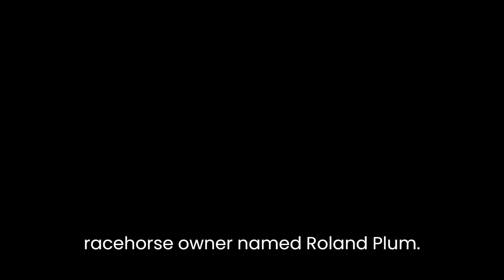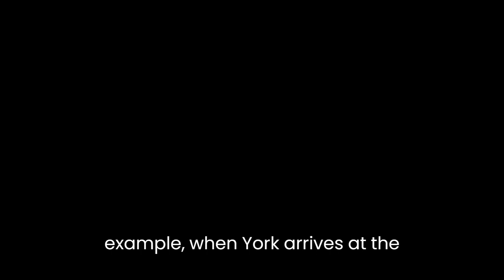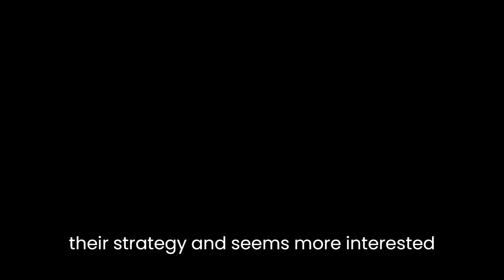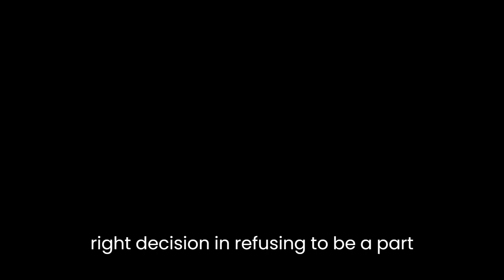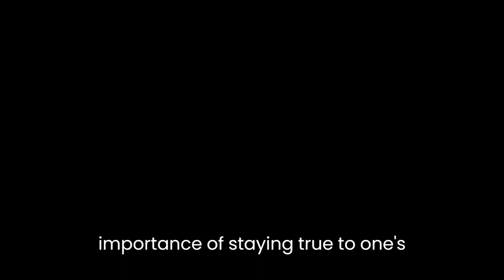"Forfeit" By Dick Francis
Dick Francis’ short story "Forfeit" tells the tale of a jockey named Alan York who becomes embroiled in a dangerous game of deception and betrayal. The story is set in the world of horse racing, a familiar backdrop for Francis’ work. Through his masterful use of language and vivid imagery, Francis explores themes of loyalty, trust, and the corrupting influence of greed.

The story begins with Alan York, a successful jockey, receiving a call from his former employer, a wealthy racehorse owner named Roland Plumbe. Plumbe invites York to his country estate to discuss a job opportunity, which York assumes is to ride one of Plumbe’s horses. Upon arriving at the estate, York is surprised to learn that the job Plumbe has in mind is not related to horse racing at all. Plumbe wants York to help him cheat on a game of tennis against his neighbor, who is a fierce competitor. Initially hesitant, York agrees to help Plumbe, and the two men begin to plot their strategy.

Throughout the story, Francis uses vivid imagery to create a sense of tension and unease. The descriptions of the estate and the surrounding countryside are filled with foreboding, as though danger lurks around every corner. For example, when York arrives at the estate, he notices the “grey stone walls and iron gates” and “the menacing clouds [that] were building up in the sky.” These details create a sense of foreboding and suggest that something ominous is about to happen.

As York and Plumbe prepare for their tennis match, it becomes clear that Plumbe is not to be trusted. He repeatedly changes his mind about their strategy and seems more interested in winning at any cost than in playing fair. York, who prides himself on his honesty and integrity, becomes increasingly uncomfortable with Plumbe’s behavior. When Plumbe suggests that they cheat by replacing the tennis balls with ones that have been specially weighted to throw off their opponent, York realizes that he has made a mistake in agreeing to help Plumbe. He feels torn between his loyalty to his former employer and his commitment to playing fair.

Ultimately, York decides to back out of the scheme, even though he knows that Plumbe will be furious with him. In a tense confrontation, York tells Plumbe that he cannot go through with the cheating and that he is leaving the estate. Plumbe becomes enraged and threatens York, telling him that he will ruin his career if he doesn’t stay and help him win the tennis match. York, however, refuses to be intimidated and stands firm in his decision to do what is right.

The climax of the story occurs during the tennis match itself, when York’s neighbor accuses Plumbe of cheating. The neighbor produces the weighted balls as evidence and demands that the match be forfeited. Plumbe is humiliated and angry, and York realizes that he has made the right decision in refusing to be a part of the cheating scheme. The story ends with York leaving the estate and reflecting on the lessons he has learned about the importance of honesty and integrity.

Through his use of language and imagery, Francis conveys a powerful message about the corrupting influence of greed and the importance of staying true to one’s principles. The story also highlights the complex relationships that exist in the world of horse racing, where loyalty and trust are often tested by the pressures of competition and the desire for success. Overall, "Forfeit" is a masterful example of Francis’ skill as a writer and his ability to explore timeless themes through the lens of the world he knew best.